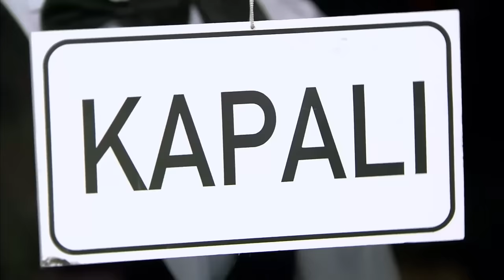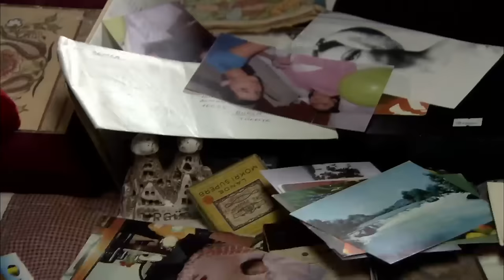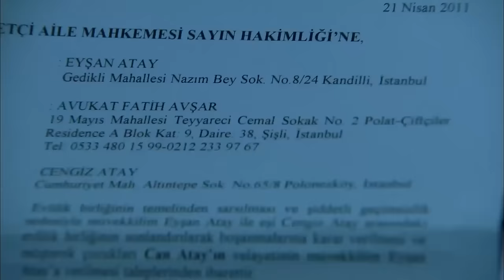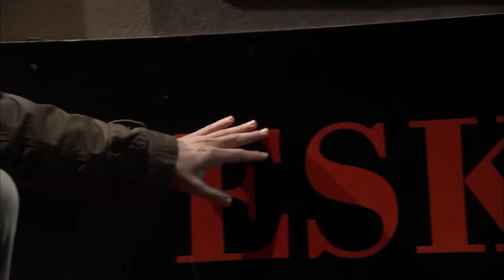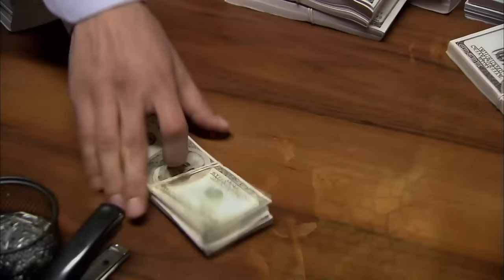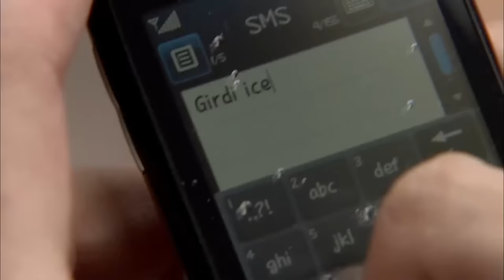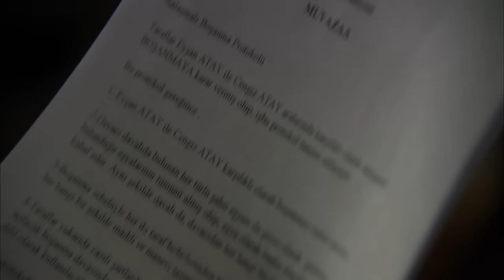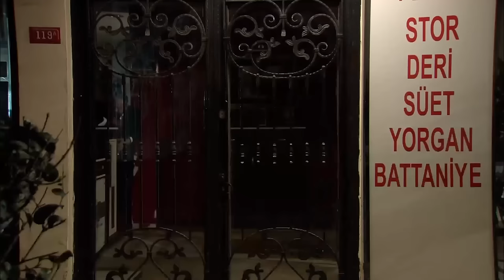Эзел Турк Сериали Узбек Тилида 64 Серия (Узун Сериялар)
Ezel O'zbek